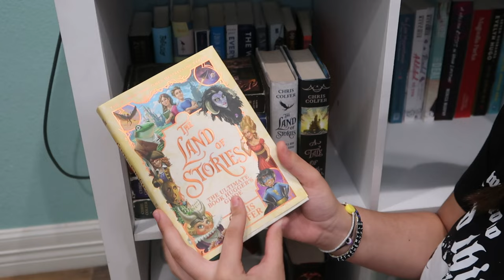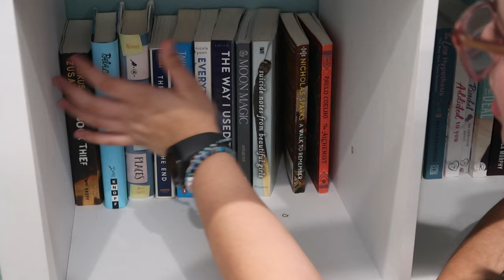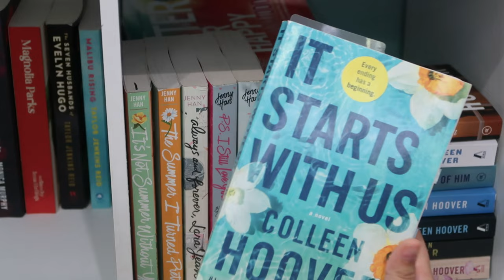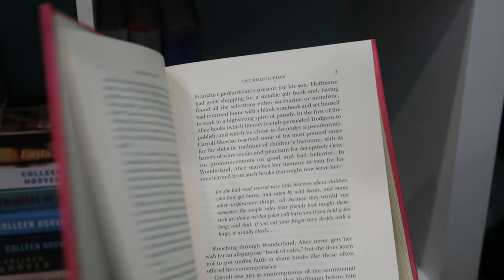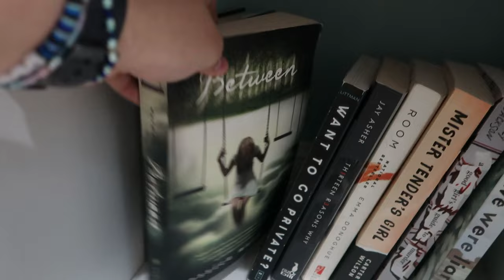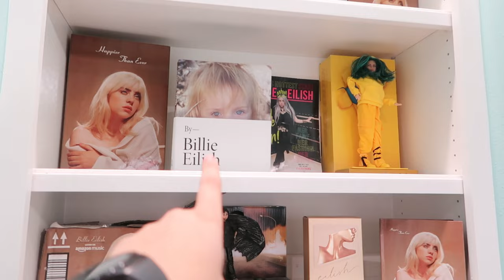2022 BOOKSHELF TOUR 📚 my entire book collection (colleen hoover, emily henry, and more!)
I HOPE YOU ENJOY THIS VIDEO, I LOVE MY BOOKSHELF SO MUCH. I know this is a short video but the goal is to try posting 2 times a week! (Tuesdays and Fridays)

FAQ-
☆What camera do you have?: Canon g7x Mark ii
☆Location? Texas

Love you guys!